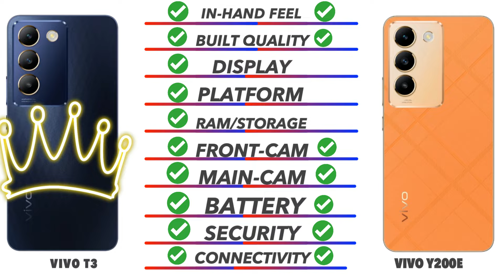Vivo T3 5G Vs Vivo Y200E 5G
In this video we going to compare Vivo T3 5G Vs Vivo Y200E 5G Specifications, and find out which is best. Vivo T3 5G Vs Vivo Y200E 5G test Smartphone Comparison videos just like this Vivo T3 5G Vs Vivo Y200E 5G comparison is fully based on the Specification between the result Poco X5 Pro 5G Vs Redmi K50ivary in the real time usage, watch complete video to find out which area where the both phones Vivo T3 5G Vs Vivo Y200E 5G phone is best for you to Buy.Techcollar Vivo T3 5G Vs Vivo Y200E 5G specification to Comparison and find which is better in terms of Camera test and Speed test in an explanation way of approach.

Timecodes
0:00 - intro
0:19 - Built Quality
0:36 - Display
1:14 - Platform
1:38 - Ram & Storage
2:00 - Front Camera
2:10 - Main Camera
2:46 - Battery
3:00 - Security
3:18 - Connectivity
4:00 - Price
4:08 - Final Results

In this Video we compared Opponents Vivo T3 5G Vs Vivo Y200E 5G specification comparison

Vivo T3 5G Vs Vivo Y200E 5G in hand
Vivo T3 5G Vs Vivo Y200E 5G Processor
Vivo T3 5G Vs Vivo Y200E 5G Ram
Vivo T3 5G Vs Vivo Y200E 5G Storage
Vivo T3 5G Vs Vivo Y200E 5G Price in India
Vivo T3 5G Vs Vivo Y200E 5G Pros and cons
Vivo T3 5G Vs Vivo Y200E 5G speed test
Vivo T3 5G Vs Vivo Y200E 5G camera test
Vivo T3 5G Vs Vivo Y200E 5G comparison

SOCIAL

Vivo T3 5G Vs Vivo Y200E 5G in hand feel
Vivo T3 5G Vs Vivo Y200E 5G Display

SOCIAL